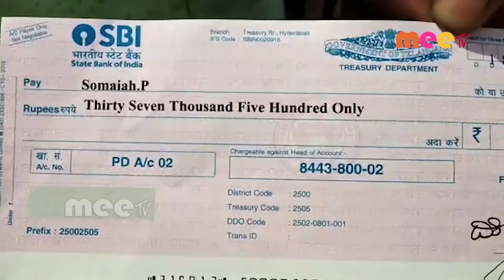సీఎం రిలీఫ్ ఫండ్ //28.09.2020//MEE TV NEWS//